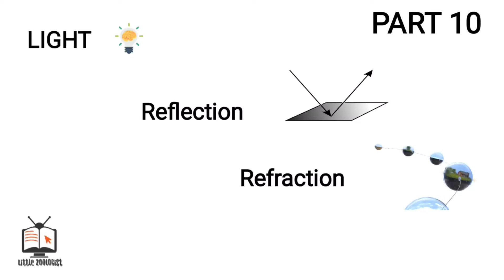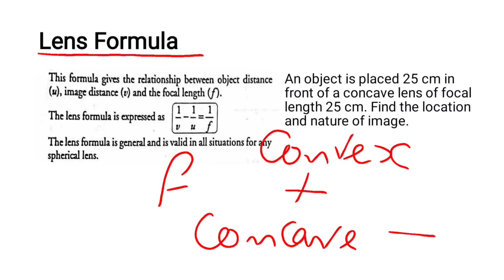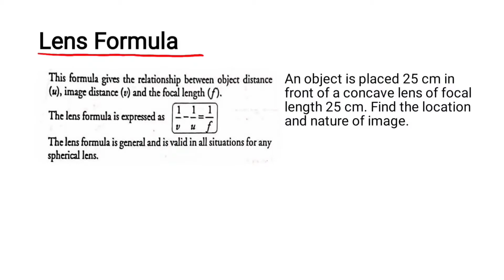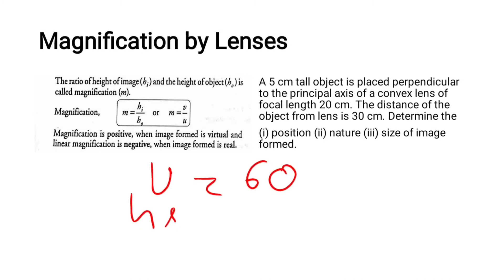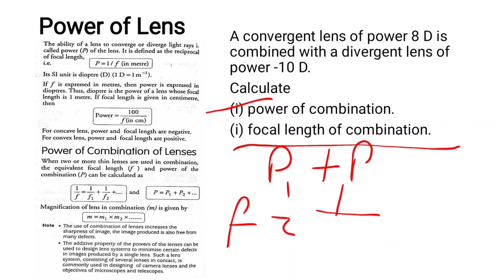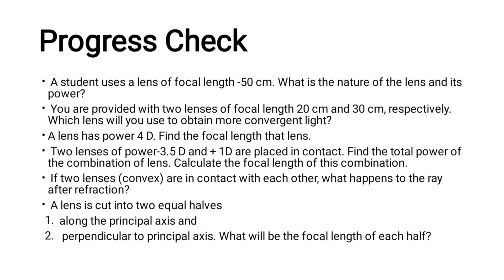Light Reflection and Refraction Part 10 | Little Zoologist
CBSE (NCERT) CLASS 10 | CHAPTER-1 | PART-1|
by LittleZoologist

CBSE (NCERT) | CHAPTER-1 l CLASS-10 | PART-2|
By LittleZoologist

CBSE (NCERT) CLASS 10 | CHAPTER-1 | PART-3|
by LittleZoologist

CBSE (NCERT) CLASS 10 | CHAPTER-1 | PART-4|
by LittleZoologist

CBSE(NCERT) CLASS-10l CHAPTER-2 l PART-2l
By LittleZoologist

By LittleZoologist

CBSE(NCERT) CLASS-10l CHAPTER-2 l PART-3l
By LittleZoologist

CBSE(NCERT)CLASS-10l CHAPTER-3l PART-1l
By LittleZoologist

CBSE(NCERT)CLASS-10l CHAPTER-3l PART-2l
By LittleZoologist

CBSE(NCERT)CLASS-10l CHAPTER-3l PART-3l
By LittleZoologist

CBSE(NCERT) CLASS-10l CHAPTER-2l PART-1l
By LittleZoologist

CBSE(NCERT) CLASS-10l CHAPTER-2l PART-2l
By LittleZoologist

CBSE(NCERT) CLASS-10l CHAPTER-2l PART-3l
By LittleZoologist

CBSE(NCERT)| CLASS-10| CHAPTER-5| ONE SHOT VIDEO|

CBSE(NCERT) |CLASS-10| CHAPTER-6 | PART-1| NUTRITION
By LittleZoologist

CBSE(NCERT) |CLASS-10| CHAPTER-6 | PART-2| RESPIRATION
By LittleZoologist

CBSE(NCERT) |CLASS-10| CHAPTER-6 | PART-3| CIRCULATION|
By LittleZoologist

CBSE(NCERT) |CLASS-10| CHAPTER-6 | PART-4| EXCRETION |
By LittleZoologist

CBSE(NCERT) | CLASS-10 | CHAPTER-10| PART-1|
By LittleZoologist

CBSE(NCERT) | CLASS-10 | CHAPTER-10| PART-2|
By LittleZoologist